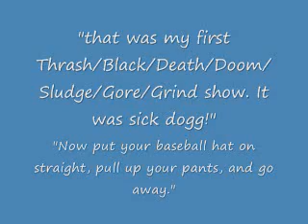Linkin Park Limp Bizkit and Kid Rock will never be METAL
Some jackass though linkin park was thrash